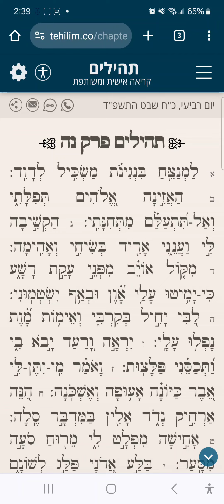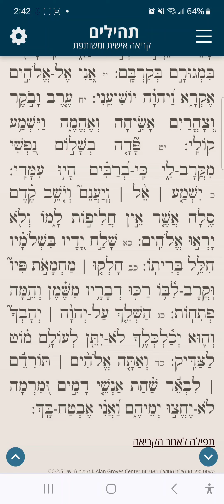Tehilim Chapter 55 תהילים פרק נה